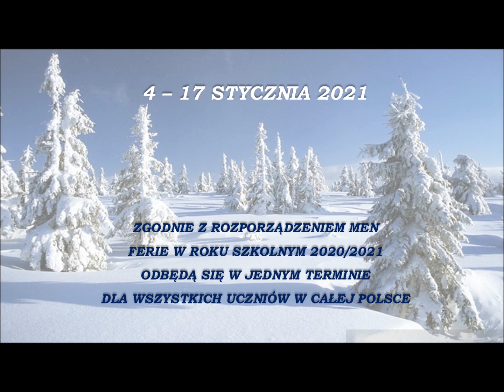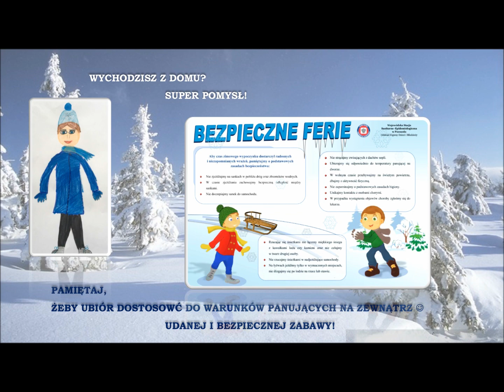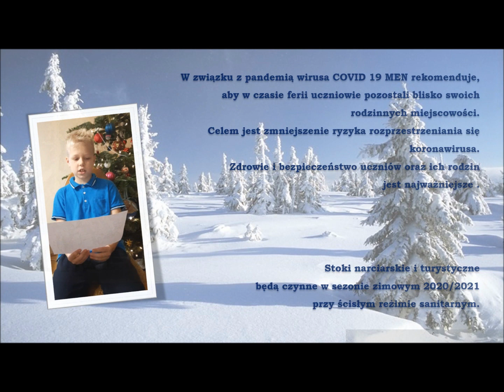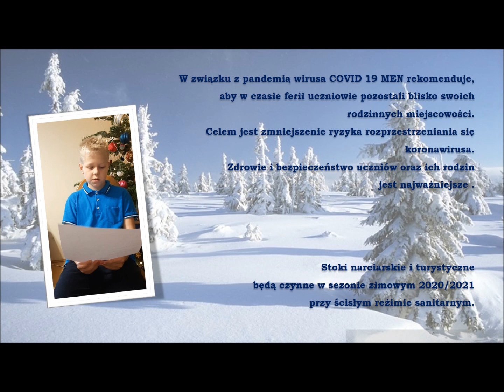Bezpieczne Ferie 2021